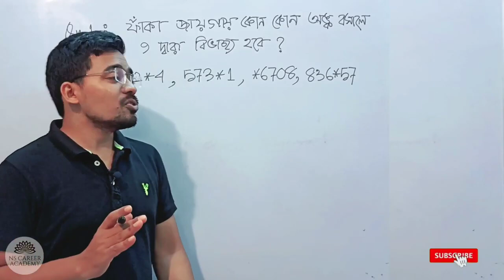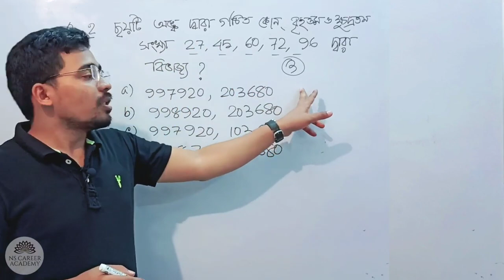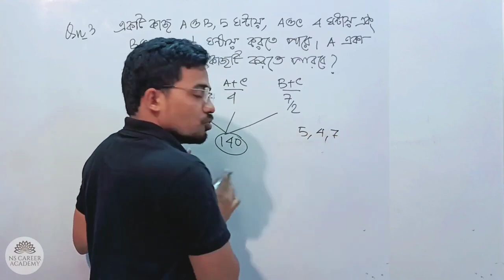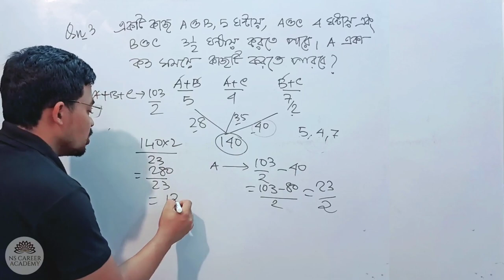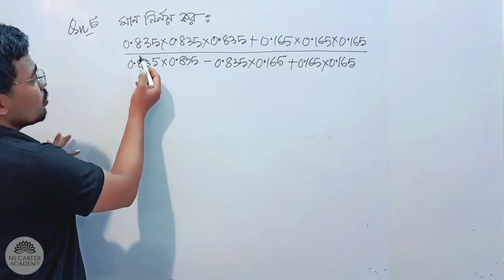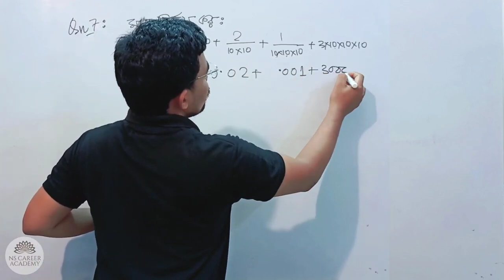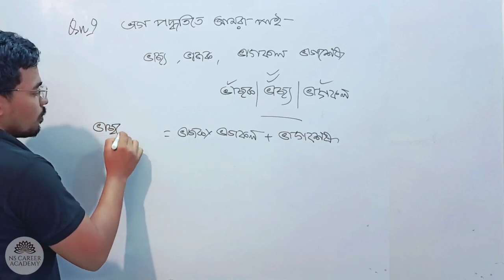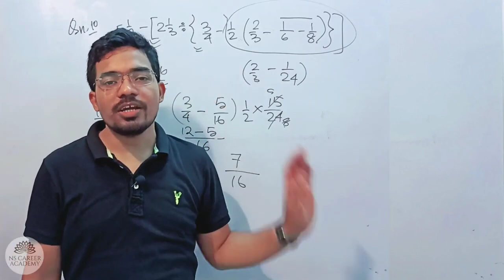WB TET Previous Year Question Paper | wb primary tet math preparation | Nibaran Sir Maths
আর দেরি নয়, এক্ষুনি যুক্ত হয়ে যাও, আজকে 2nd Oct পর্যন্ত পাবে এই সুযোগ!!!